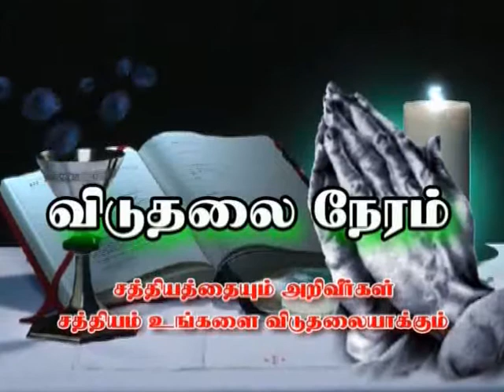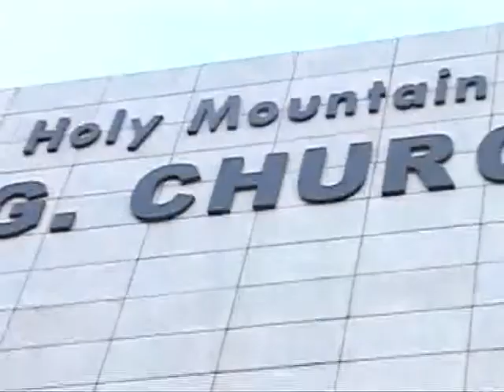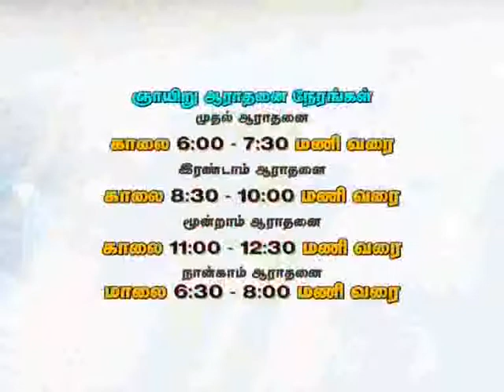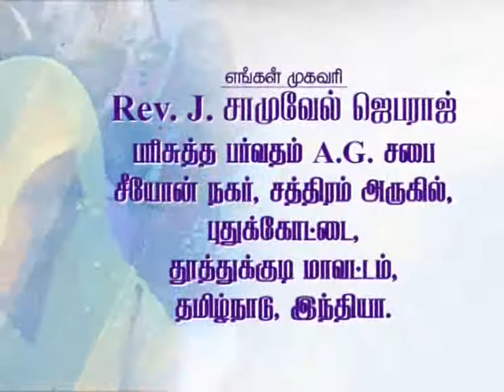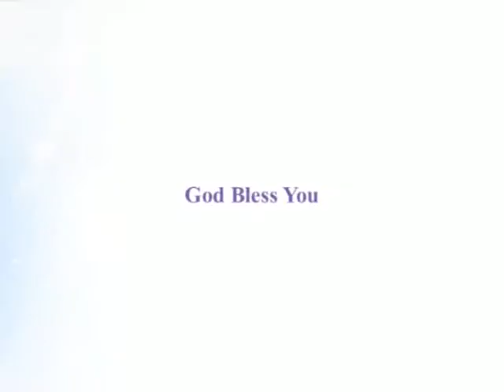CK Medias :Rev.J.Samuel Jabaraj 09.05.2018